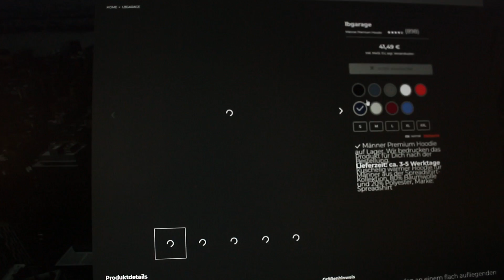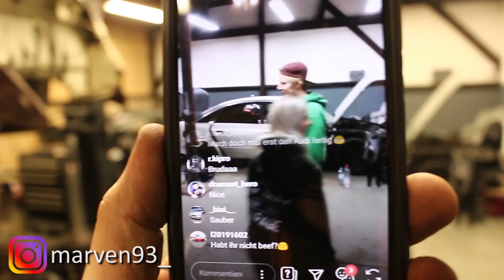LB GARAGE - NOCH EIN KÄFER GEKAUFT!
Dieses Wochenende habe ich meinen dritten Käfer gekauft! Was es damit auf sich hat? Seht selbst ;)

Live Updates gibt’s auf Instagram: marven93_

Mein Postfach für BRIEFE (nur mit DHL möglich):
Marvin Hörner
Postfach 100808
78408 Konstanz

Mein Postfach für PÄCKCHEN (nur mit DHL möglich):
Marvin Hörner
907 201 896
Packstation 122
78462 Konstanz